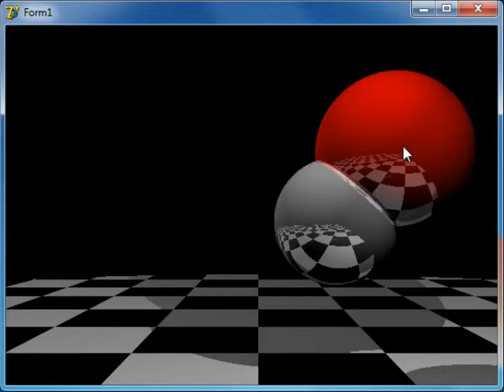Ray tracing engine accessible from any language